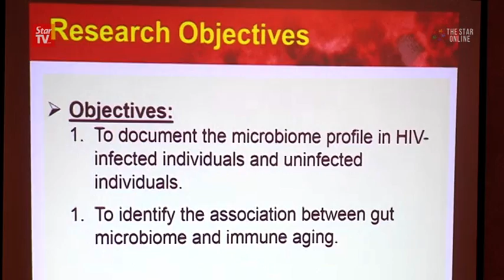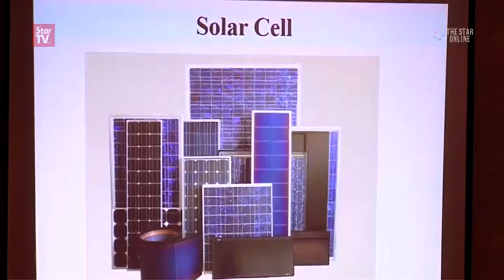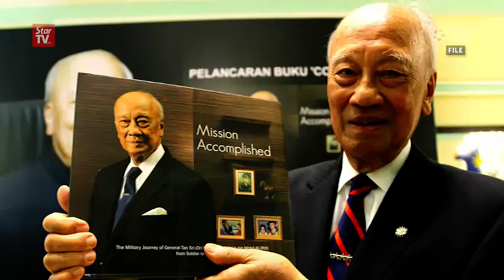Two young scientists receive Merdeka Award Grants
Chua Ling Ling and Dr Mohd Sukor Su'ait are the two recipients of the Merdeka Award Grant for International Attachment.